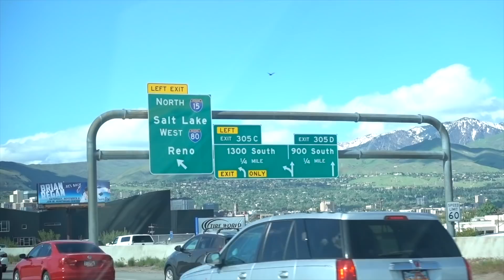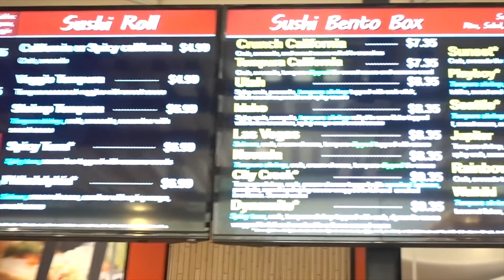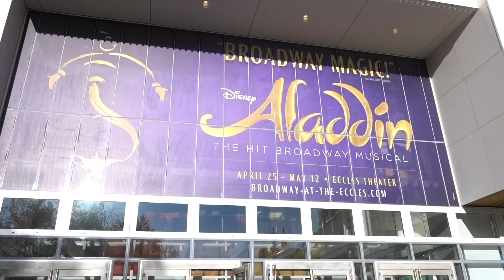Taking the Family to See Aladdin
2019 may as well go down as the "Year of Aladdin" for the Park Family.  Amber shares thoughts (and clips) from the elementary school performance of Aladdin Jr. where Garrett plays the part of Iago. The family travels to Salt Lake to see the Broadway production of Aladdin. Before they go to the show, they stop off at the food court for some dinner and a little time on the playground.  The show was COMPLETELY AMAZING!

INTRO WATERCOLOR PORTRAIT:

_whatarewedoing_
jason.e.park
brevin.park
spencer.park